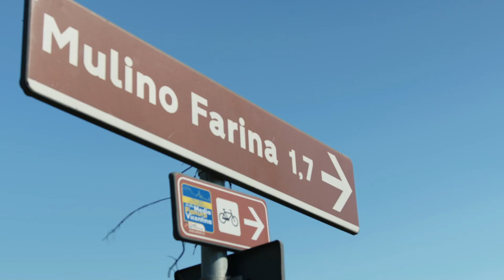PIA-R | Quinto Vicentino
Video di Presentazione del percorso cicloturistico della media pianura vicentina nel tratto di  Quinto Vicentino

Pia-R | Green Tour Verde in Movimento
Produzione e Regia : Samuele Schiavo Filmmaker
Video assist + drone :  Patrik Bertoldo
Presentatrice : Laura Cavinato
Narrazione : Stefano Farina
Animazione: Ilaria Giacometti
con i patrocini del Comune di Camisano Vicentino, Grisignano di Zocco, Grumolo delle Abbadesse, Quinto Vicentino, Torri di Quartesolo in provincia di Vicenza, e il comune di Gazzo in provincia di Padova.
Pia-R è un progetto di  Green Tour, Verde in Movimento
Pia-R :Progetto Integrato d'Area Rurale della Media Pianura Vicentina
E' un corridoio verde che conserva i tratti più tipici della campagna veneta.
Fertili e verdeggianti pianure che offrono infinite possibilità di percorrerle in mezzo alla natura.
La Media Pianura Vicentina si estende nell'area compresa tra il fiume Tesina ad Ovest, al confine con Vicenza, e la destra Brenta ad est.
Un percorso di 45 km che attraversa sei comuni. Un territorio di circa 121 km quadrati di superficie che include i comuni di Camisano Vicentino, Grisignano di Zocco, Grumolo delle Abbadesse, Quinto Vicentino, Torri di Quartesolo in provincia di Vicenza, e il comune di Gazzo in provincia di Padova.
L'itinerario si snoda principalmente su viabilità rurale, su lungargini e strade interpoderali. Un percorso sicuro e alla portata di tutti.
Pia-R
Territorio e Tradizione